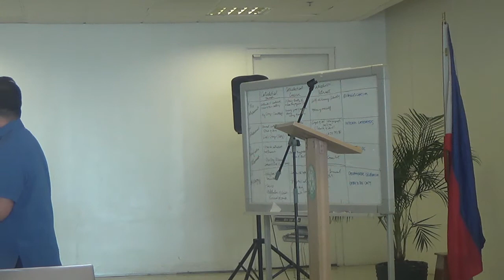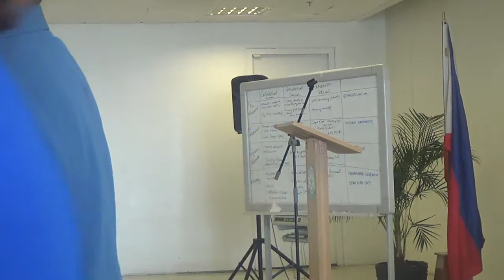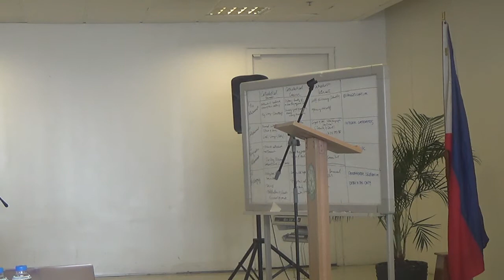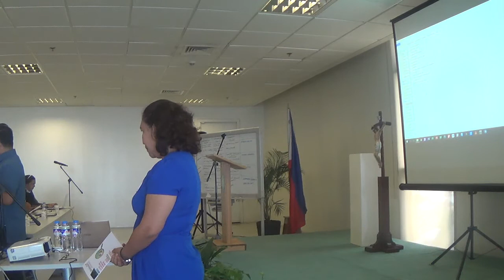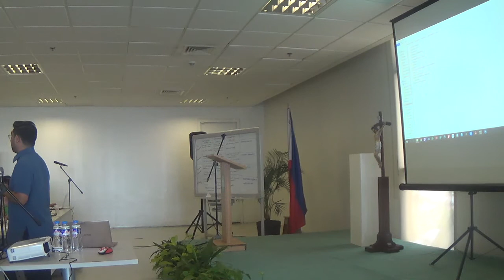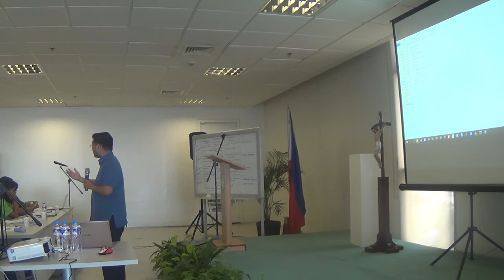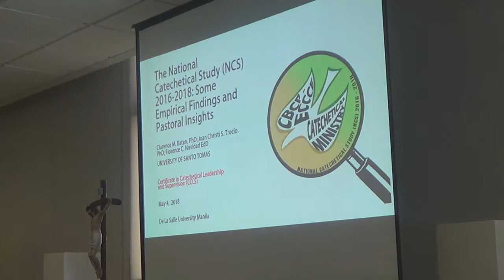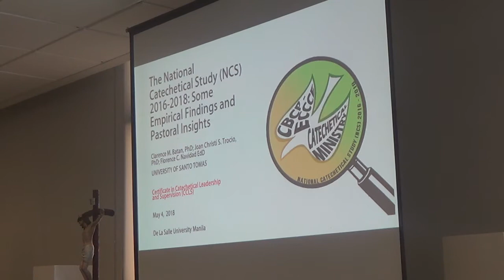05022018 catehetical leadership 3